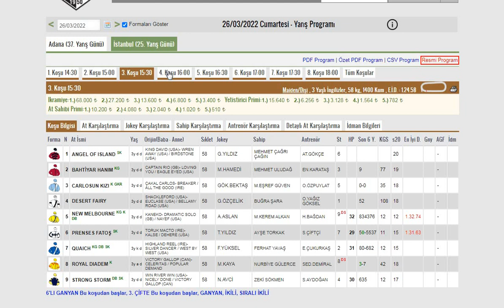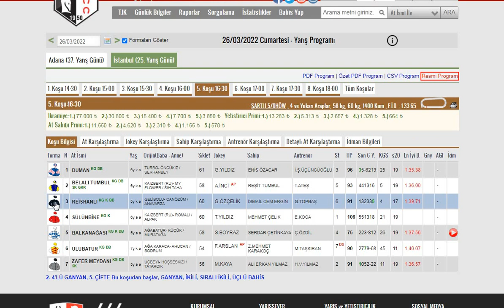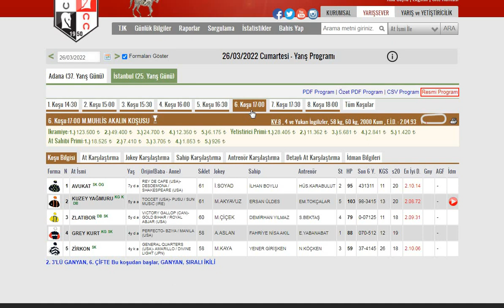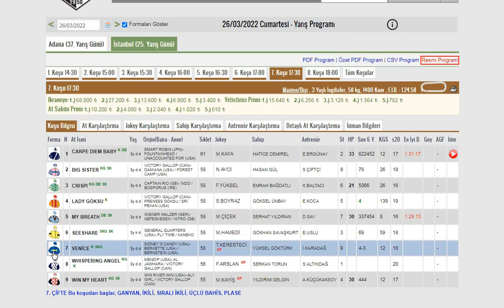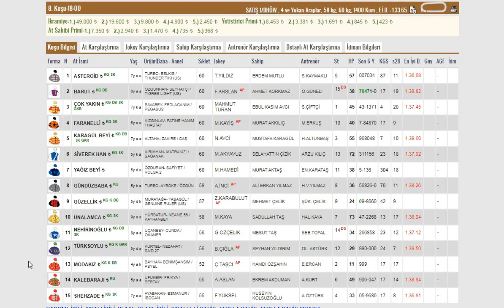26 MART CUMARTESİ İSTANBUL ALTILI GANYAN TAHMİNİ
#26 Mart Cumartesi İstanbul At Yarışı Tahminleri
İstanbul At Yarışı Analizi Ve Yorumları#Tjk
AltılıGanyan#6'Lı Ganyan#Beşli Ganyan#Yedili Plase
Tabela Sıralı Beşli#Bahis#Ganyan#Plase
Altılı Şablon#Günün Teki#Sürpriz Atlar#Bomba Atlar
Tjk Tjk Tv#Tay Tv
@Apo'nun Sürprizleri